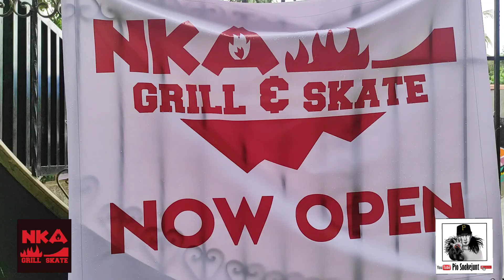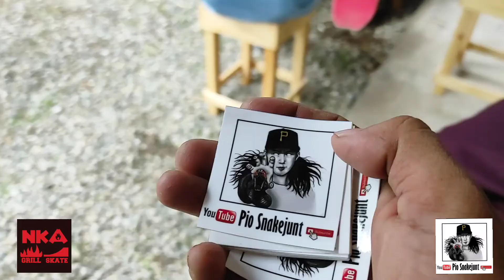NKA Grill & Skate 🔥‼️ Tanauan Batangas 💯